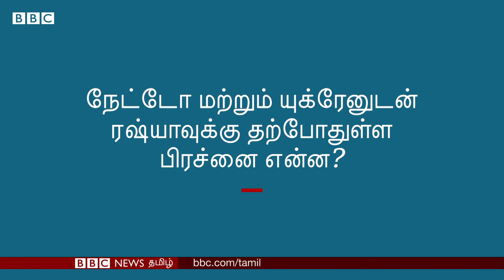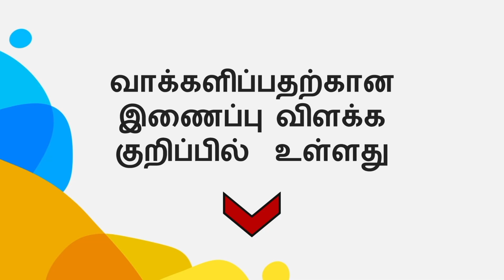Ukraine Russia போரில் NATOவின் பங்கு என்ன?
நேட்டோ என்பது வடக்கு அட்லான்டிக் ஒப்பந்த அமைப்பு.
இதில் உறுப்பினராக உள்ள எந்தவொரு நாடு மீது ஆயுத தாக்குதல் நடந்தாலும், அந்த நாட்டைக் காக்க மற்ற உறுப்பு நாடுகள் ஓரணியாக சேர இணங்க வேண்டும். ரஷ்யா மற்றும் ஐரோப்பிய ஒன்றியத்தின் எல்லைகளில் அமைந்துள்ள யுக்ரேன், நேட்டோ அமைப்பில் உறுப்பினராக சேராது என்ற உத்தரவாதத்தை மேற்கு நாடுகள் தர வேண்டும் என்று ரஷ்யா விரும்புகிறது.

BBC Indian Sportswoman of the year 2021 award: இந்த விருதுக்காக பரிந்துரைக்கப்பட்டுள்ள 5 இந்திய வீராங்கனைகளில், உங்களுக்கு பிடித்த ஒருவருக்கு இங்கே வாக்களித்து அவரை வெற்றிபெற செய்யுங்கள்

பிப்ரவரி 28ஆம் தேதி வரை நீங்கள் வாக்களிக்கலாம்.